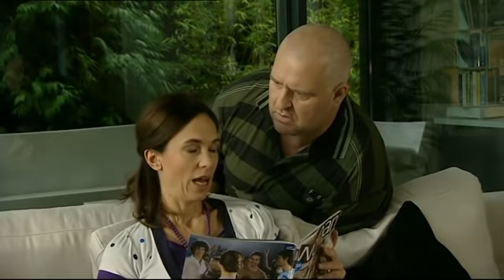Er und Sie, Sie und Er: Altkleidersammlung | Mensch Markus | SAT.1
Er sucht seine Jacke und Sie erklärt ihm, dass sie jetzt ein neues zu Hause hat.

Mit untrüglichem Gespür für pointierte Gags zwischen "ziemlich makaber" und "total menschlich" setzt Markus Maria Profitlich in seiner Sketchshow auf die Entdeckung der Komik im Alltag. Unterstützt von einem wandlungsfähigen Ensemble, gelingt es "Mensch Markus" immer wieder, auch banalen Situationen eine völlig absurde Wendung zu geben.

Mit Liebe zum Detail und Spaß an der Verwandlung schlüpft Markus Maria Profitlich in unendlich viele und sagenhaft komische Rollen. Fans, die Markus noch aus der "Wochenshow“ kennen, werden sich besonders über ein Wiedersehen mit dem "Erklärbären“ freuen, der sich wieder aufmacht, um uns die Welt zu erklären. "Sven Dudek, der Boxer“ trifft für seinen Internet Blog viele interessante Menschen. Sollten Sie Probleme haben, eine Bratensoße zuzubereiten, hilft ihnen sicher der Superheld "BESOKLÜHIM“, der Bechamelsoßeohneklümpchenhinkriegman.